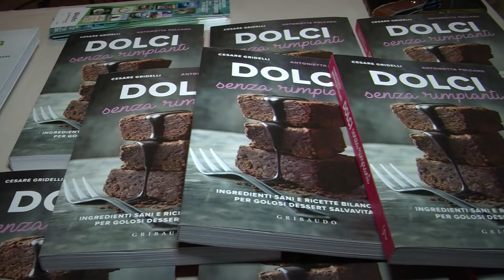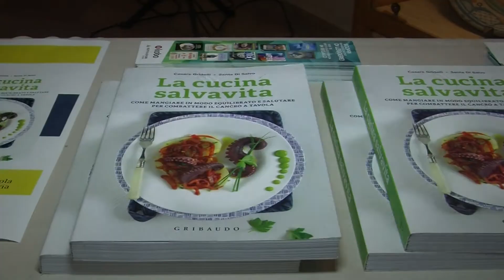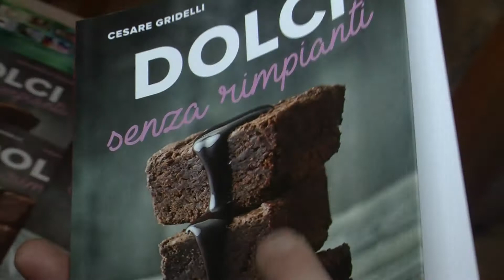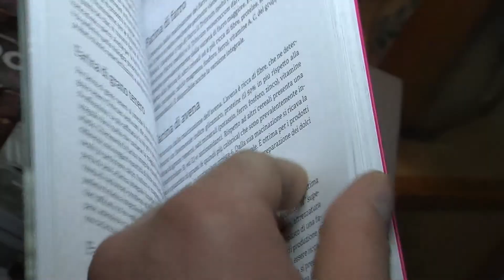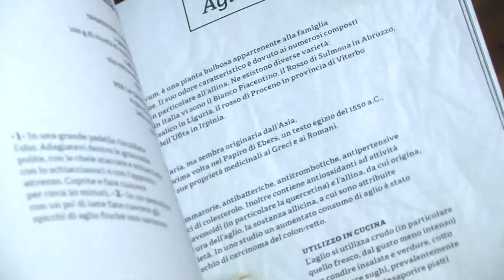Chi l'ha detto che i dolci fanno male? Parola di oncologo, ''le ricette'' di Gridelli /VIDEO